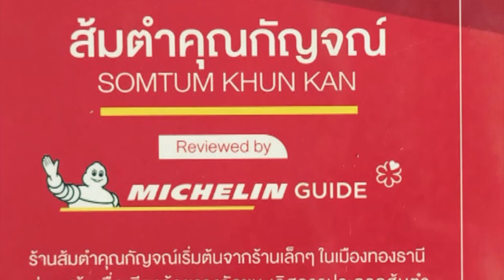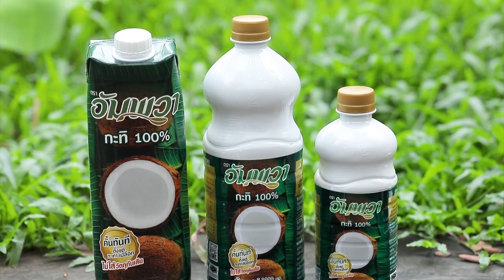เมนูเด็ดอัมพวาการันตี ห่อหมกทะเลมะพร้าวอ่อน ร้านส้มตำคุณกัญ |Cooking Guru EP.287 [1/3]